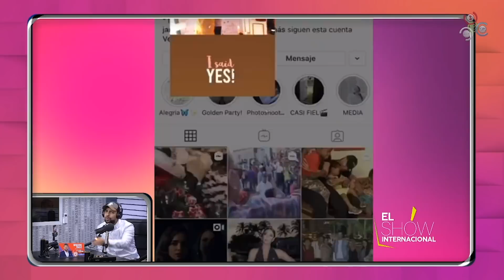La nueva temporada de la novela entre Dalisa Alegría y @MozartLaPara | El Show Internacional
Hoy en El Show internacional de Cachicha Tv comentamos sobre la nueva temporada de @MozartLaPara y Dalisa Alegría, amplia más en este video.